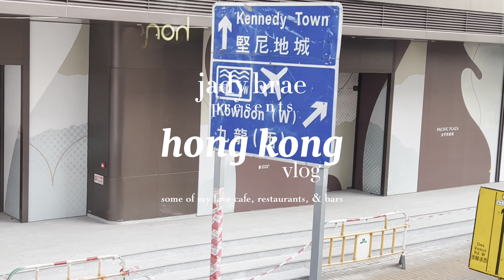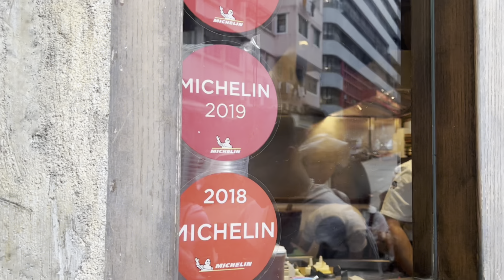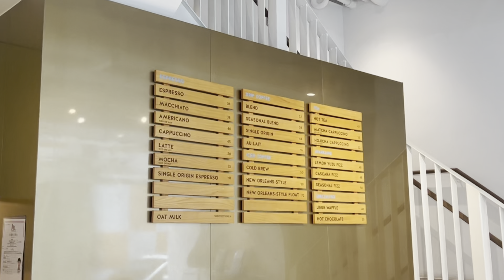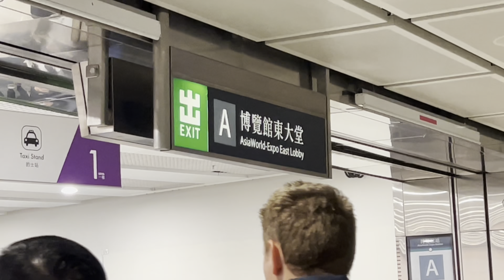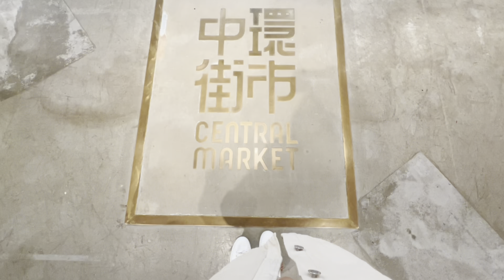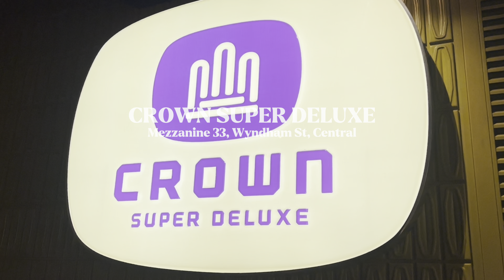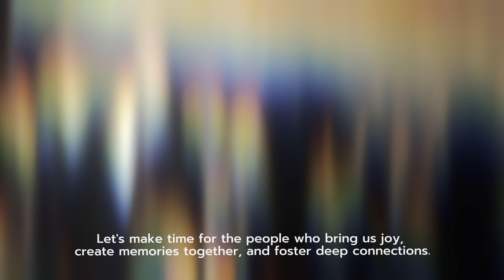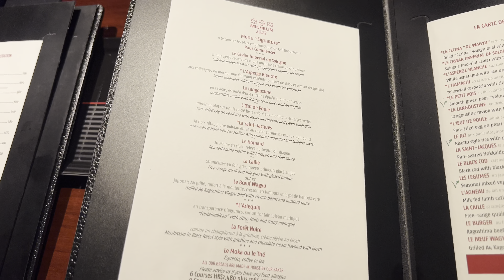Hong Kong Fave Cafes, Restaurants & Bars!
"Embracing the Joy of Life | Discovering Happiness Amidst Challenges."